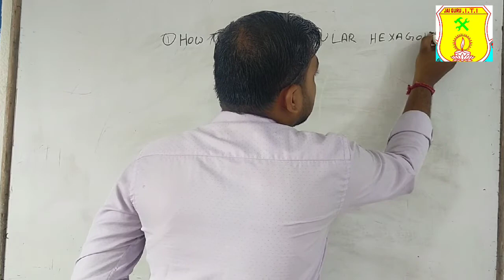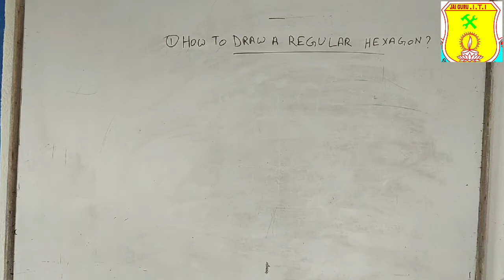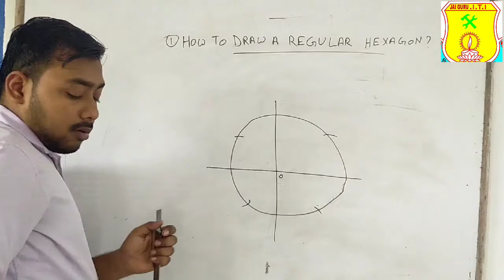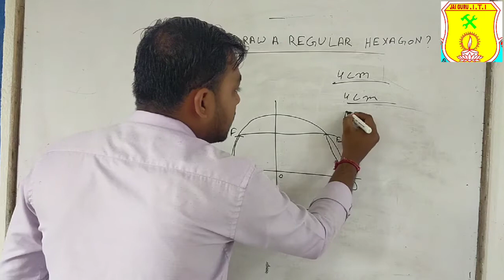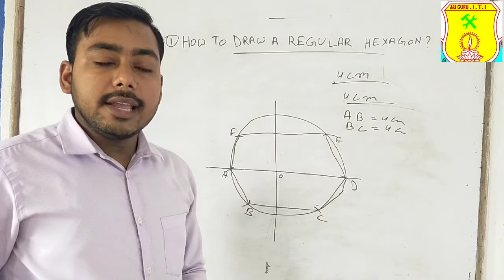How to Draw a Regular Hexagon ? (हिंदी में)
Jai guru Pvt iti online classes

Regular Hexagon
How to draw regular Hexagon in short method